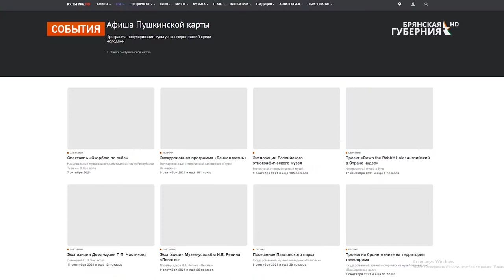Брянский театр кукол и областная филармония продали первые билеты обладателям «Пушкинских карт»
Брянский театр кукол и областная филармония продали первые билеты обладателям «Пушкинских карт». Специальный банковский депозит, средства с которого можно потратить на билеты в музеи, на концерты и спектакли, напомним, могут оформить молодые люди в возрасте от 14 до 22 лет. Лимит на этот год - 3 тысячи рублей, на будущий - 5.